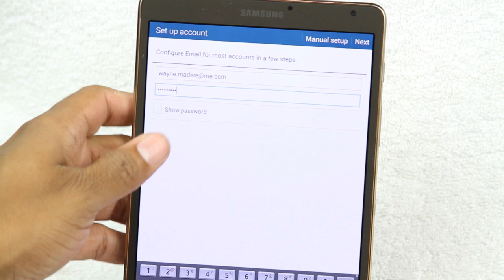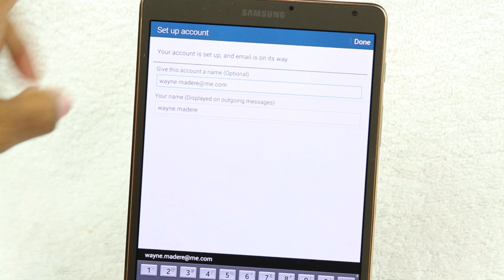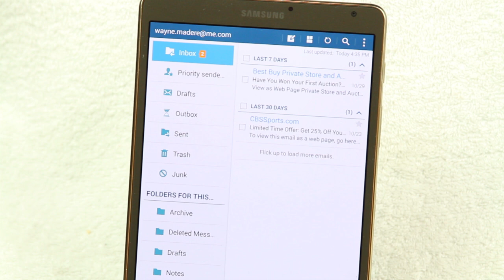How to Sync a MobileMe Email on an Android Tablet​​​ | H2TechVideos​​​